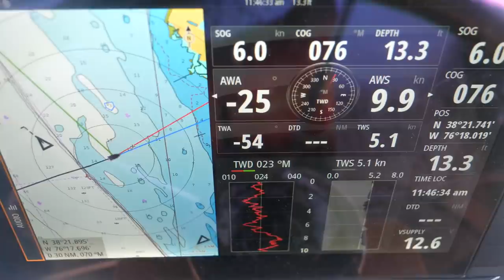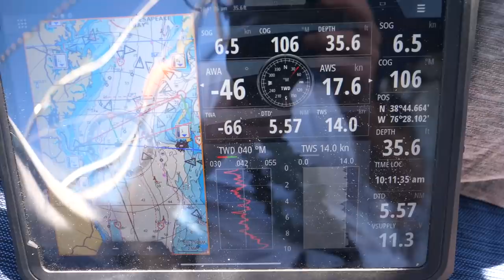Buddy Boating - S5:E71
We continue our sail up the Chesapeake bay with our buddy boat SV Westwind owned by our friends and patrons Jeff and Cameron.